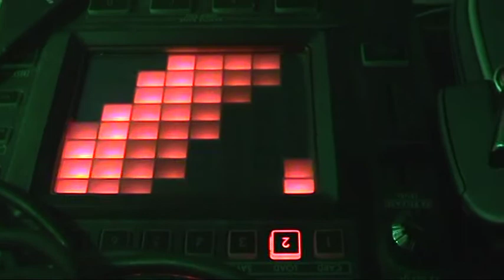Absurd Error (Prague - club K4 - live 22-4-2011) - Ramones (Blitzkrieg bop), HOMO sapiens sapiens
Praha - K4 club - live 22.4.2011 - Absurd Error covers Ramones (Blitzkrieg Bop), HOMO sapiens sapiens (AE) // DJEVARA (UK) + AE (CZ) AIM (Italy) + The Andy K show ///
Kamera - Kulhy, střih - Bery/Absurd Error
punk-crossover/rock'n'roll band from the Czech republic (Kutná Hora, Kolín)